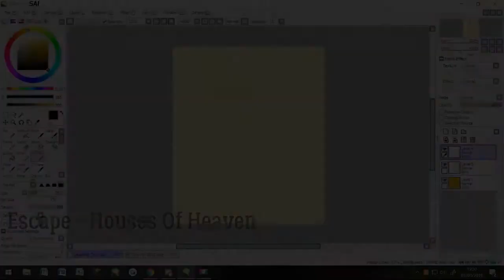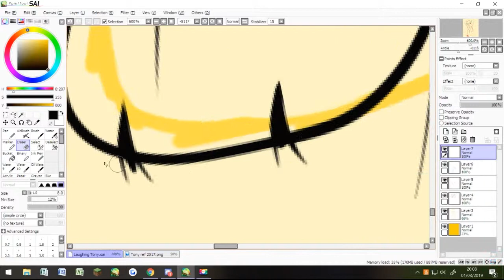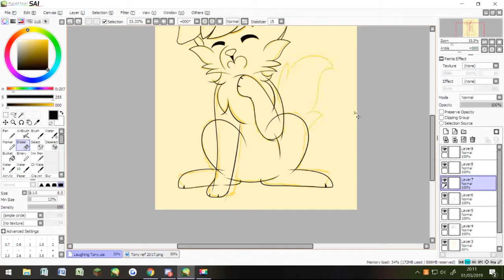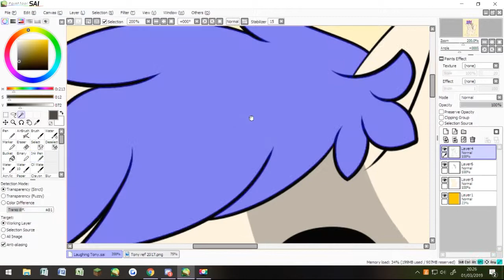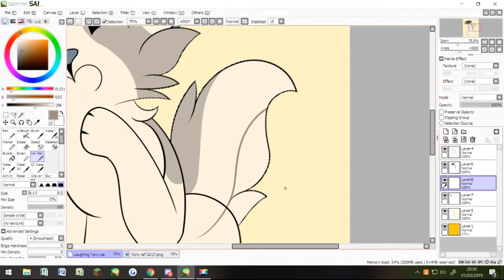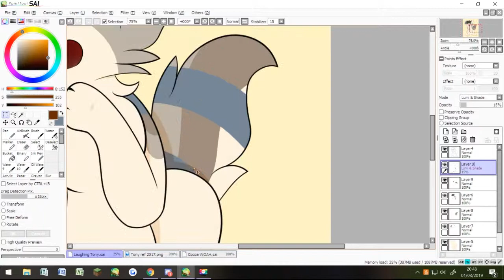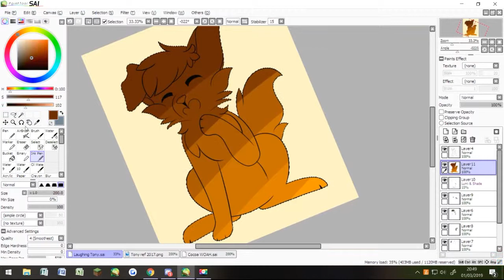Once Was Mine - Tony Speedpaint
Wow! A drawing I actually like? More likely than you think. Anyway I wanted to draw my lil boy. He's a good egg.

Songs
Escape - Houses of Heaven
Rebound - Odonis Odonis